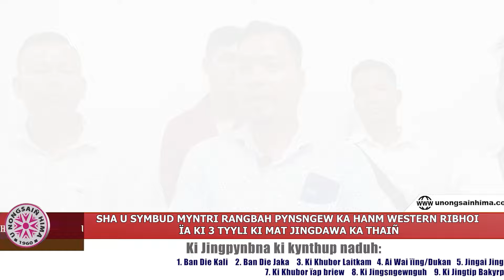SHA U SYMBUD MYNTRI RANGBAH PYNSNGEW KA HANM WESTERN RIBHOI ÏA KI 3 TYYLI KI MAT JINGDAWA KA THAIÑ